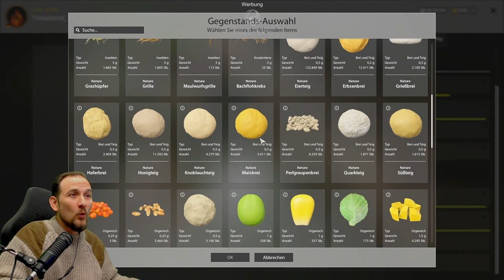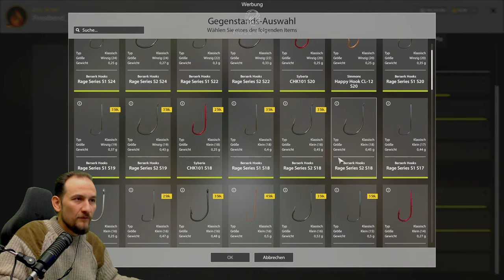Russian Fishing 4 - Alte Festung - Ab Level 12 Schleie angeln